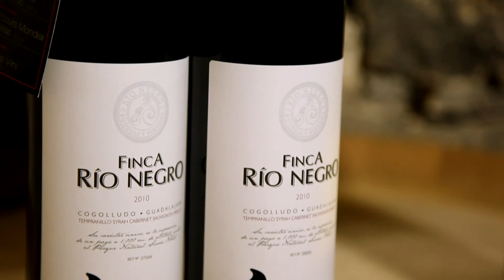La historia de Finca Río Negro - Todovino.com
José Manuel Fuentes Rodríguez, presidente Bodegas y Viñedos Río Negro, nos cuenta la historia de este bonito proyecto de vinos.